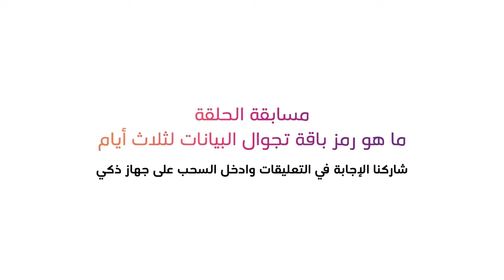مبروك يا عريس رايح رايح STC رايح رايح الحلقه 2